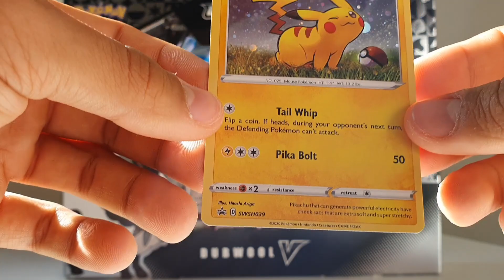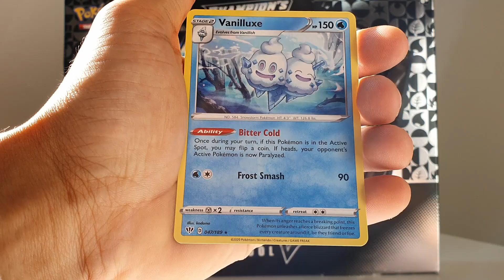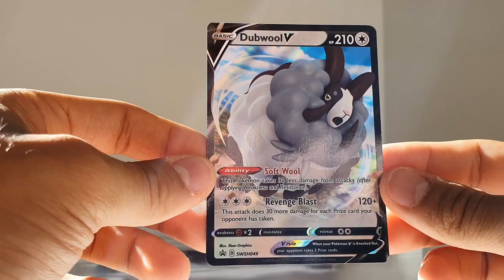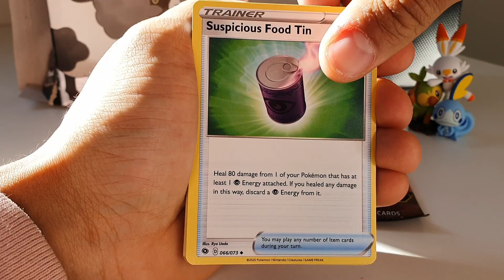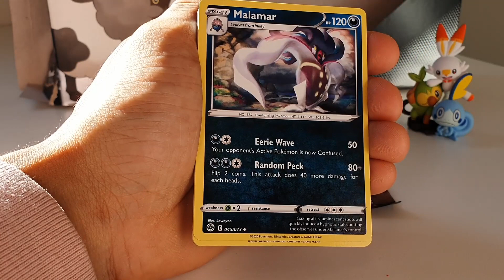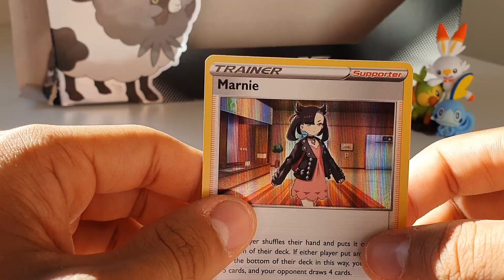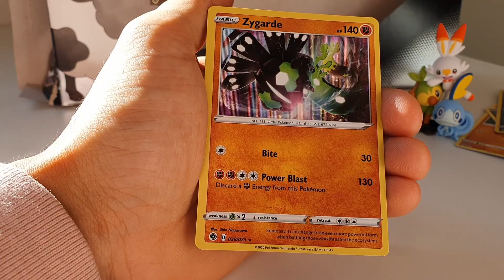*BRENGT DIT SCHAAP ONS GELUK?!* Champions Path Dubwool V collection Box Pokemon Kaarten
Welkom bij weer een gloednieuwe Pokemon Kaarten video! Vandaag maken we een collection box van Champions Path open, op zoek naar de Zards!
Iedere donderdag om 5 uur een nieuwe Pokemon kaarten opening video!

Dutch Nederlands Ruilkaarten Champions Path